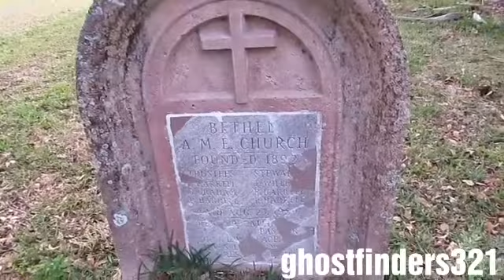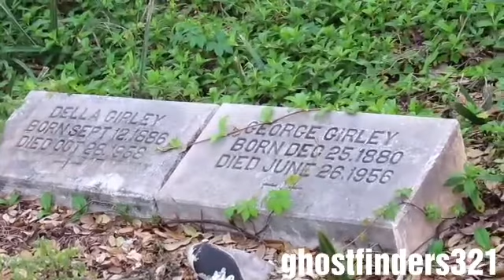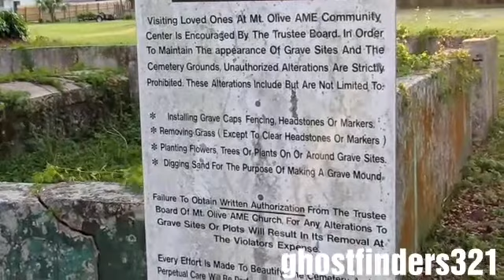New cemetery found part 2 cought a lot of evp,s